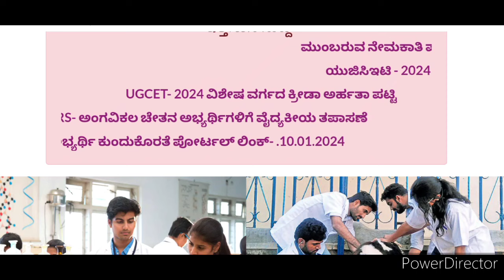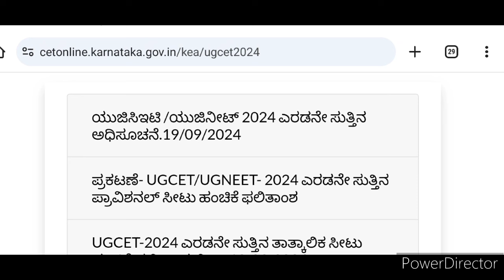KEA SECOND ROUND RESULT TODAY? KEA NEET RESULT/ 2024 KCET SECOND ROUND RESULT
KEA SECOND ROUND RESULT TODAY?
Kea updates 2024
Kcet 2024